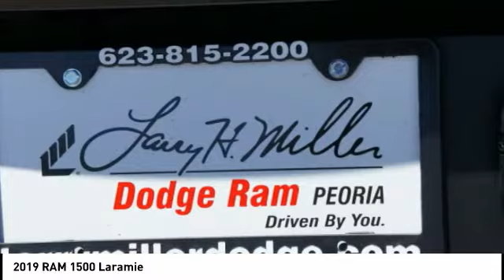2019 RAM 1500 Peoria AZ K1038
2019 RAM 1500 Laramie

Pick up this Diamond Black 2019 RAM 1500, available today at Larry Miller Dodge. This could be the one you've been searching for.